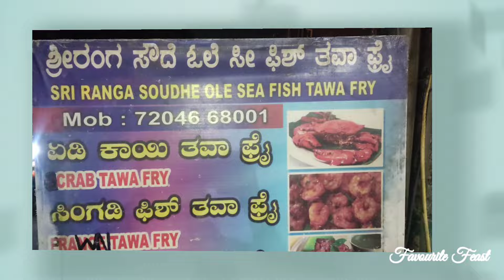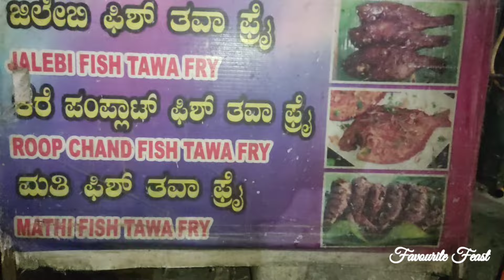ಫೇಮಸ್ ಫಿಶ್ ತವಾ ಫ್ರೈ ಸಖತ್ ಟೇಸ್ಟ್👌 | ಶ್ರೀ ರಂಗ ಸೌದೆ ಒಲೆ ಸೀ ಫಿಶ್ ತವಾ ಫ್ರೈ | ಮಲ್ಲಸಂದ್ರ | Favourite Feast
Experience the authentic flavors of coastal cuisine with our Sri Ranga Soudhe ole Sea Fish Tawa Fry. This dish features fresh, succulent sea fish marinated in a blend of traditional spices, then expertly cooked over a firewood grill to achieve a smoky, charred perfection. The fish is pan-fried on a hot tawa, ensuring a crispy exterior while retaining its juicy tenderness inside. Served with a side of tangy lemon and fresh herbs, this dish is a delightful combination of taste and aroma that transports you straight to the shores of Sri Ranga. Perfect for seafood lovers looking for a unique and flavorful dining experience!

Sri Ranga Soudhe ole Sea Fish Tawa Fry is a culinary delight that takes you on a flavorful journey through the streets of Coastal, Karnataka. Known for its mouthwatering Sea food, Sri Ranga Soudhe ole Sea Fish Tawa Fry offers a wide range of delectable dishes that will tantalize your taste buds.

The vibrant and bustling atmosphere of Sri Ranga Soudhe ole Sea Fish Tawa Fry adds to the overall experience, as you indulge in these delicious sea food delicacies. Whether you're a local or a visitor, exploring the flavors of Sri Ranga Soudhe ole Sea Fish Tawa Fry is an adventure that will leave you craving for more.

So, join us as we uncover the secrets of Sri Ranga Soudhe ole Sea Fish Tawa Fry and embark on a gastronomic journey that will satisfy your cravings and introduce you to the rich culinary heritage of Coastal Karnataka. Get ready to indulge in the flavors, spices, and aromas that make Sri Ranga Soudhe ole Sea Fish Tawa Fry a true sea food paradise.

Sri Ranga Soudhe ole Sea Fish Tawa Fry Menu:

CRAB TAWA FRY

PRAWNS TAWA FRY

ANJAL FISH TAWA FRY

WHITE PAMPHLET FISH TAWA FRY

BANGDA FISH TAWA FRY

JALEBI FISH TAWA FRY

ROOP CHAND FISH TAWA FRY

MATHI FISH TAWA FRY

Sri Ranga Soudhe ole Sea Fish Tawa Fry Address:

Pipeline Rd, Mallasandra, Opp to Shaneshwara Temple, T. Dasarahalli, Bengaluru, Karnataka 560057.

Video Timings;

00:00 Intro
00:28 Explanation about Sri Ranga Soudhe ole Sea Fish Tawa Fry
01:30 Applying the Masala to Fishes
02:00 Making Many Veraities Fish Tawa Fry
03:58 Talking with Customer
05:12 Making Veraities Fish Tawa Fry
08:03 Customers Waiting for Tasting
08:30 Talking with Customer
10:00 Making Fish Tawa Kabab and Fry
11:55 Showing Menu
12:42 Talking with Customer
14:20 Talking with Customer
14:54 Making Fish Tawa Fry and Kabab
15:28 Talking with Owner of Sri Ranga Soudhe ole Sea Fish Tawa Fry
18:45 Outro